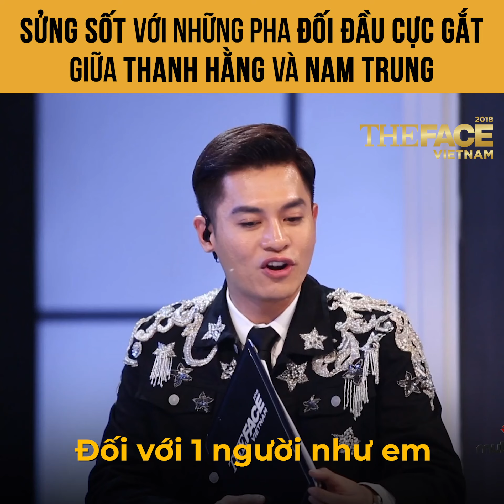NHỮNG PHA ĐỐI CỰC GẮT GIỮA THANH HẰNG VÀ NAM TRUNG